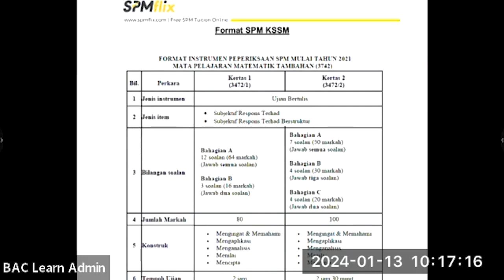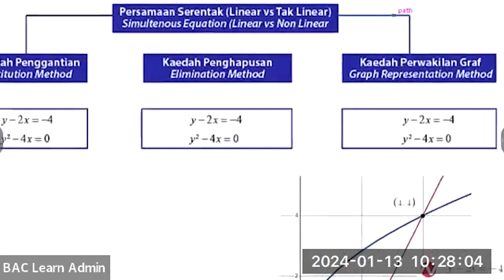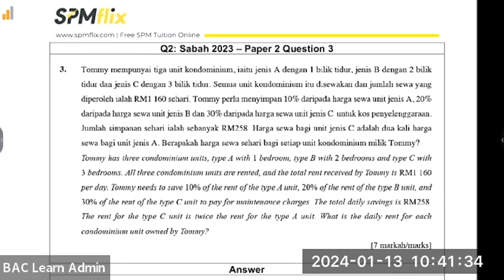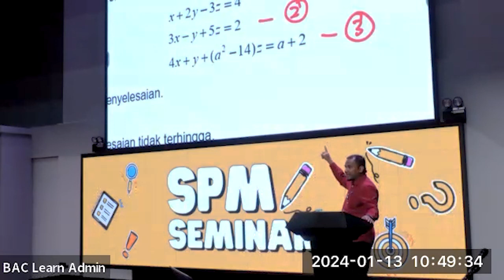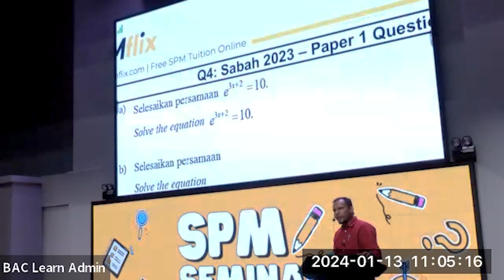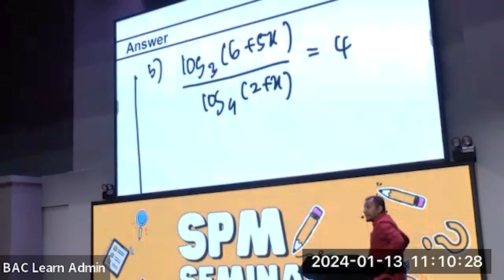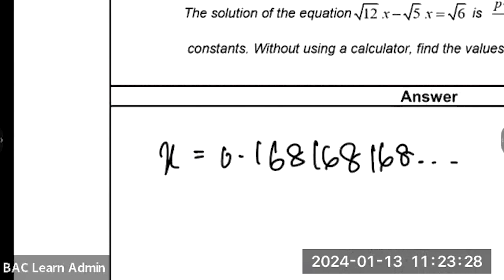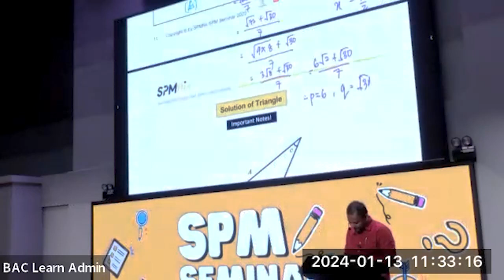SPM Seminar 2023/2024: Add Math with Cikgu Farid (Part 1)